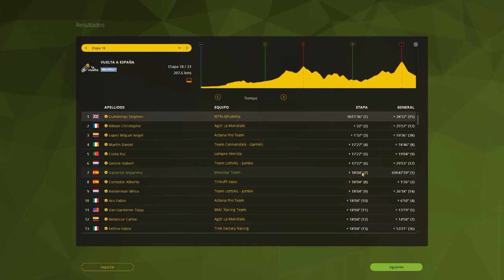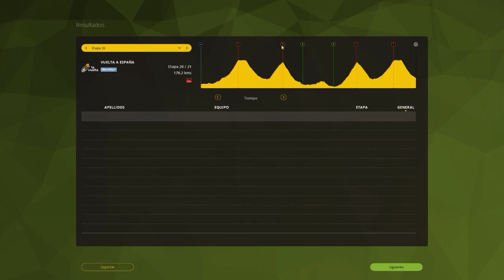Pro Cycling Manager 2015 - El recuerdo de una leyenda / Vuelta a España / Cap.9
Pro Cycling Manager 2015 - Nos acercamos al final de La Vuelta y recordamos al gran Frank Vandenbroucke en la muralla de Ávila.